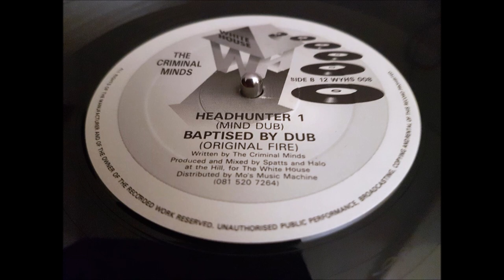The Criminal Minds - Baptised by Dub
Can't beat the system, go with the flow.

World Beat Corporation. 1992.